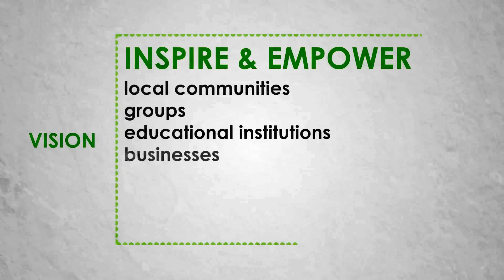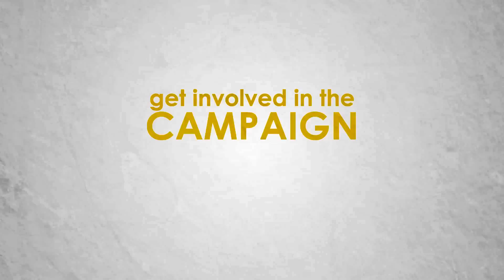Clean up Nepal ♲ 2013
Clean Up Nepal 2013 is much more than just picking up trash. It's about inspiring and empowering local communities, educational institutions, businesses and local governments to join the movement to carry out community based clean up activities. Engaging local communities and bringing about behavioral change is important to see lasting impact!

To learn more on how you could volunteer and create an impact, please visit our

♲ "Together, let's SPARKLE Nepal." | September 21, 2013. ♲